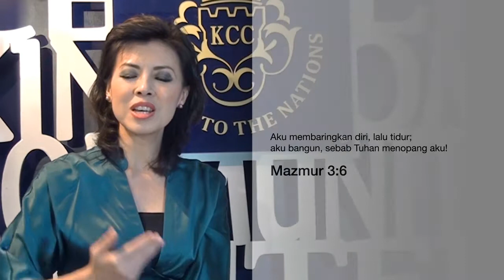Vocabulary Iman - Mujizat Berada di Atas Situasi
Dalam hidup ini, kita memerlukan vocabulary (kosakata) iman yang berbeda dari orang dunia. Iman kita salah satunya ditentukan dari kata-kata yang kita keluarkan. Jadi, mari kita memulai hari ini dan selanjutnya dengan kata-kata yang mencerminkan keyakinan kita dengan apa yang kita inginkan terjadi.